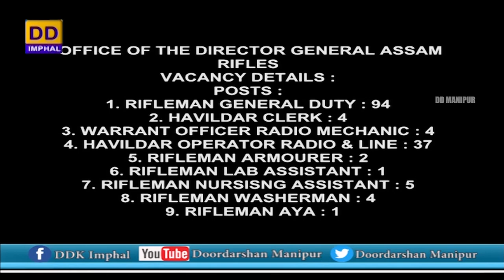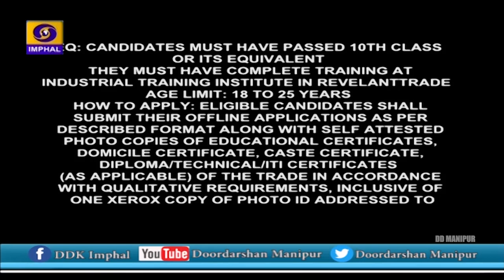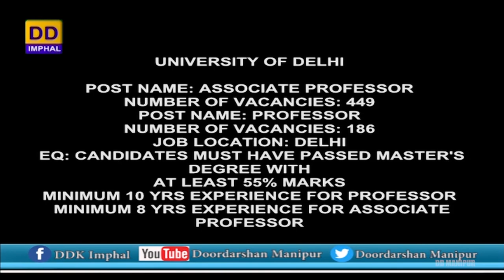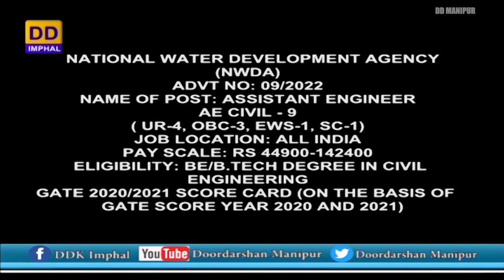Employment News | 11th March, 2022